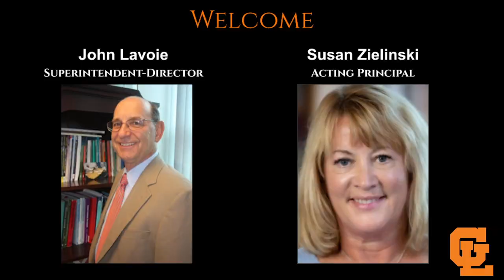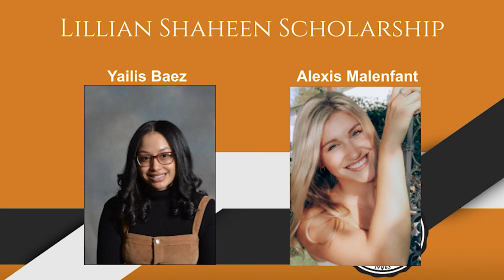Senior Awards 2021